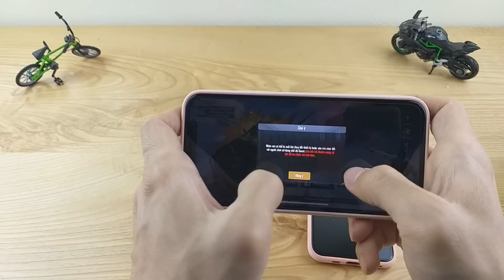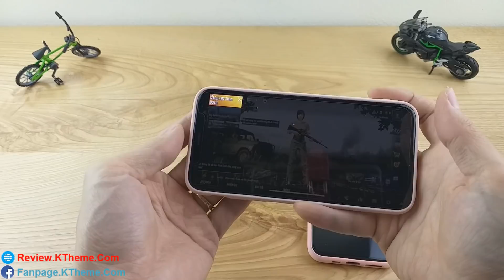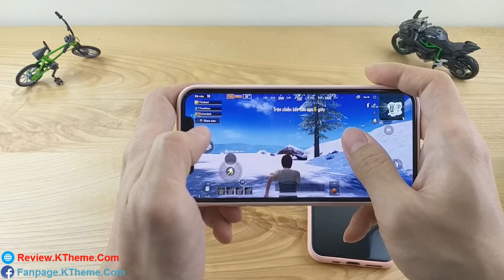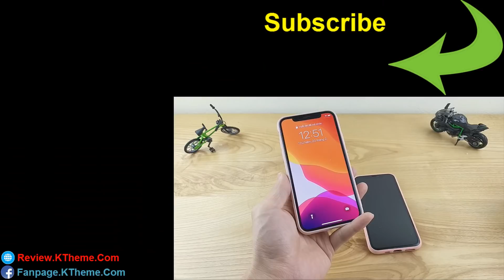Nên mua iPhone X bây giờ nữa không?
Review iPhone X sau mấy năm sử dụng, vẫn còn quá ngon ít nhất phải 5 năm nữa, chiến mọi game, giải trí cực tốt full màn hình, hiệu năng quá mạnh đáp ứng đầy đủ nhu cầu của anh em.